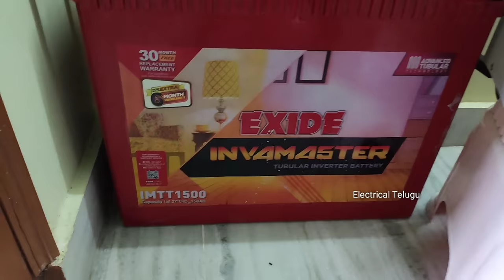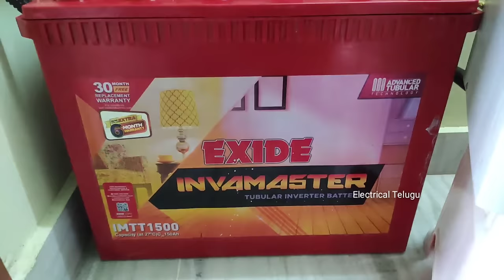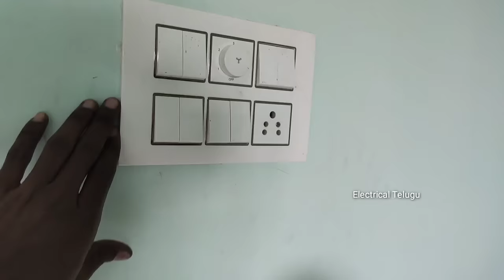inverter connection for home in || Electrical Telugu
In this video, we are going to show you how to make an inverter wiring connection in telugu. This is an important video for people who want to install an inverter in their home.

This video will teach you how to make an inverter wiring connection in telugu. By the end of this video, you will be able to do this yourself! This is an important video for people who want to install an inverter in their home.
home purpose best inverter